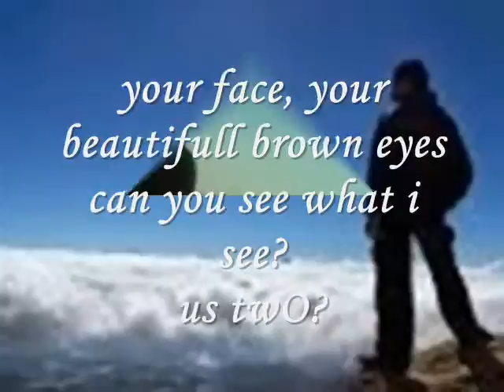us twO - Miftachul Wachyudi (Yudee)Miftachul Wachyudi (Yudee)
do.
do so
Money is an excellent servant, but the host
very bad.